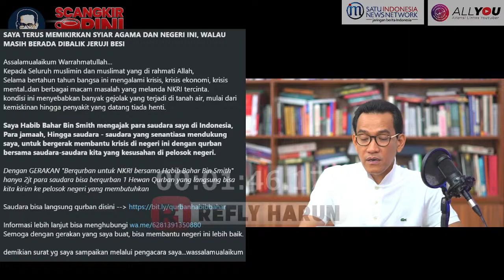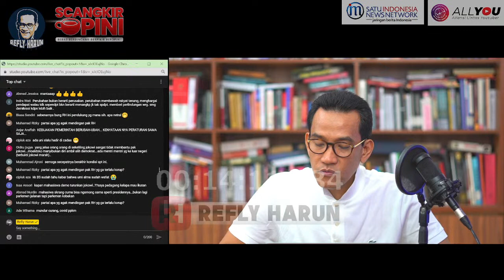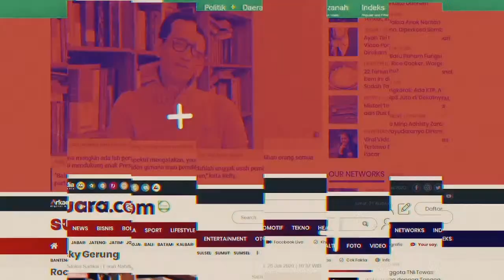🔴 LIVE! BEM UDAYANA: JOKOWI, THE GUARDIAN OF OLIGARCH ALIAS PELINDUNG OLIGARKI!!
SAYA TERUS MEMIKIRKAN SYIAR AGAMA DAN NEGERI INI, WALAU MASIH BERADA DI BALIK JERUJI BESI

HABIB BAHAR BIN SMITH

Assalamualaikum Warrahmatullah...
Kepada seluruh muslimin dan muslimat yang dirahmati Allah,
Selama bertahun tahun bangsa ini mengalami krisis: krisis ekonomi, krisis mental, dan berbagai macam masalah yang melanda NKRI tercinta. Kondisi ini menyebabkan banyak gejolak yang terjadi di Tanah Air, mulai dari kemiskinan hingga penyakit yang datang tiada henti.

Saya, Habib Bahar Bin Smith, mengajak para saudara saya di Indonesia, para jamaah, dan saudara- saudara yang senantiasa mendukung saya, untuk bergerak membantu krisis di negeri ini dengan qurban bersama saudara-saudara kita yang kesusahan di pelosok negeri.

Dengan GERAKAN "Berqurban untuk NKRI Bersama Habib Bahar Bin Smith" hanya dengan Rp. 2 juta para saudara bisa berqurban satu hewan qurban yang langsung bisa kita kirim ke pelosok negeri yang membutuhkan.

Saudara bisa langsung qurban di sini Informasi lebih lanjut bisa menghubungi Semoga gerakan yang saya buat bisa membantu negeri ini lebih baik.

Demikian surat yg saya sampaikan melalui pengacara saya. Wassalamualaikum.